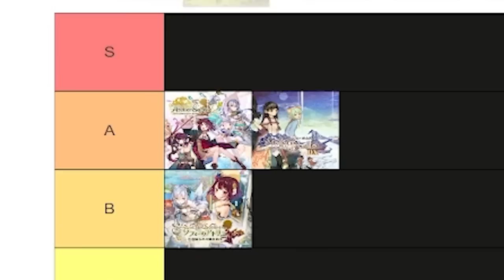PLAYED LATELY - Farming-Sims! Wylde Flowers, Atelier, No Place Like Home and Alba (Nintendo Switch)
I can't believe I didn't play this until now. I give you my thoughts on Wylde Flowers, Alba and No Place Like Home, some life-simulator cozy games out for the Nintendo Switch.

Become a member on Youtube:  hit Join above.

00:00 Intro, I've played COZY games
00:30 Restarted a game I haven't played in years
01:48 Alba, relaxing picture taking 3D game
03:23 No Place Like Home
04:17 I've played Wylde Flowers non stop for weeks
05:25 Wylde Flowers life-simulator gameplay
09:06 Pros and cons, my thoughts and verdict

P.O.box:
"IRCHA GAMING"
Postboks 90
9481 Harstad
Norway

EQUIPMENT & EDITING:
Main camera: Canon 90D
Lens: Sigma 18-35mm f/1.8 DC HSM ART
Vlogging camera: Canon M50 Mark II
Audio: Røde VideoMicro
Software: Premiere Pro CC 2023